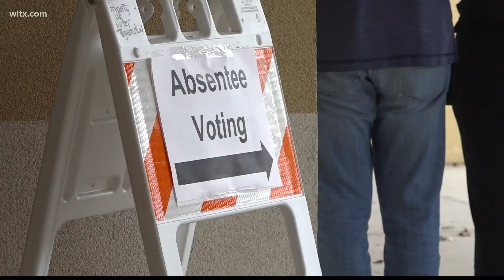SC lawmakers discuss election issues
Lawmakers voted to make elections in South Carolina more uniform